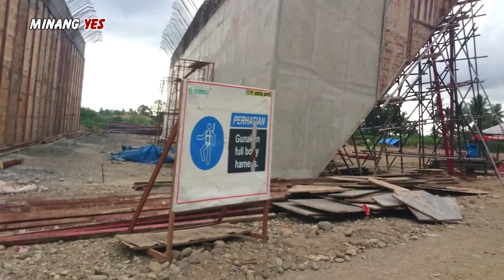Pengerjaan Jalan Tol Sudah Sampai ke STA 15+800 Tepi Sungai Bt. Anai, Kawasan Sikabu Lubuk Alung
Pengerjaan Land Clearing Sdh Sampai ke STA 15+800 Tepi Sungai Bt. Anai, Kawasan Sikabu Lubuk Alung